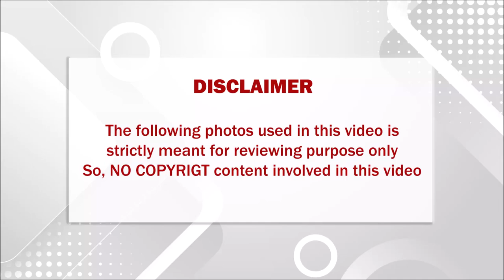புன்னகை அரசி கே. ஆர் விஜயாவின் கண்கலங்க வைக்கும் தற்போதைய பரிதாப நிலை இதுதான்